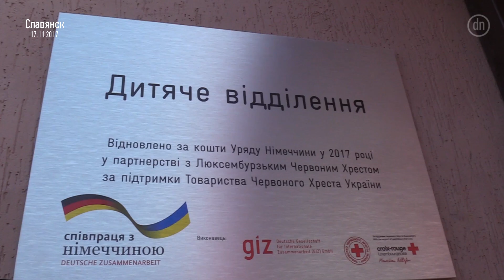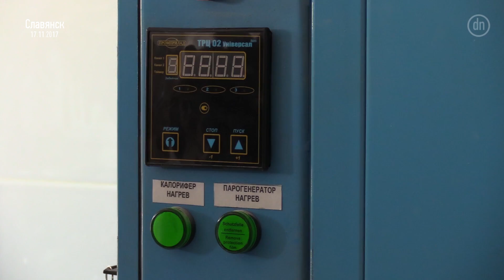Разрушенная Семеновка: 3 года спустя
Спустя 3 года после обстрелов в Семеновке, неподалеку от Славянска, открыли восстановленный корпус областной психиатрической больницы. Реконструкцию помогло провести правительство Германии в сотрудничестве с Люксембургским Красным Крестом.
Есть ли возможности восстановить все разрушенные строения больницы – узнавали наши журналисты.